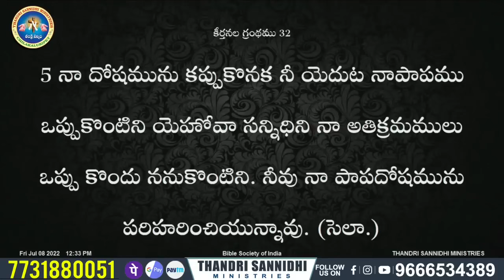నాలాంటి వాడి ప్రార్థన కూడా దేవుడు వింటాడా అనుకునే వారికే ఈ సందేశ..message by shalemanna...